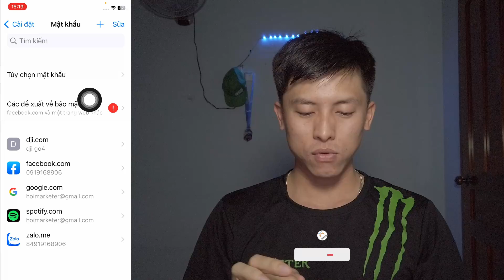Cách lấy lại mật khẩu facebook bị quên mất trên iphone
Clip này mình hướng dẫn cách lấy lại mật khẩu facebook bị quên mất trên iphone